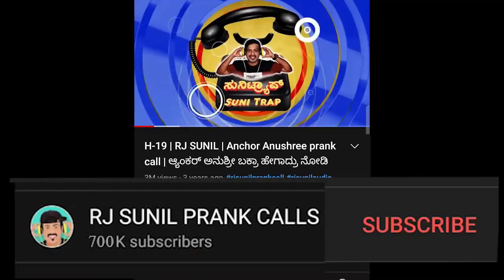EP-710 | ನೋಡ್ಕೊಂಡು ಹಾಕಿ | rj sunil audio | rj sunil colour kaage | rj sunil prank calls kannada